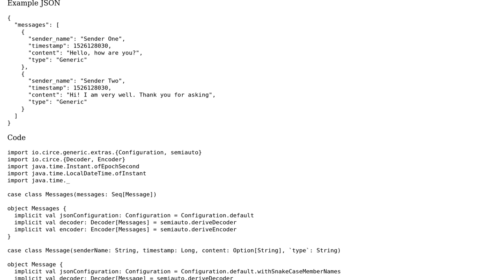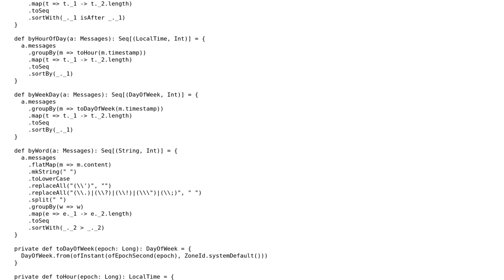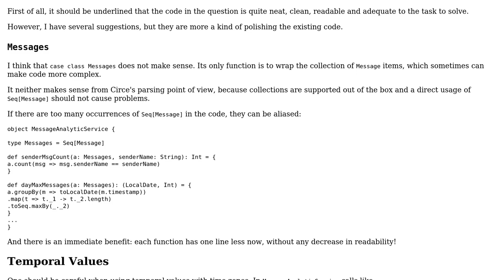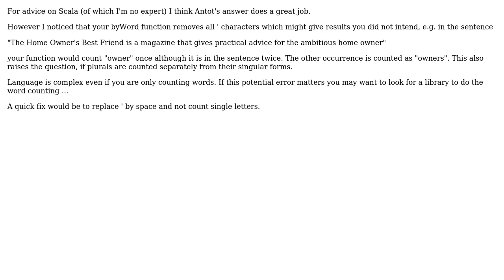Code Review: Program to calculate some stats from Facebook messages (2 Solutions!!)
Code Review: Program to calculate some stats from Facebook messages

With thanks & praise to God, and with thanks to the many people who have made this project possible! | Content (except music & images) licensed under CC BY-SA | Music | Images & others | With thanks to user uraza user Gregor Ophey user Antot and the Stack Exchange Network Trademarks are property of their respective owners. You are responsible for your own actions.